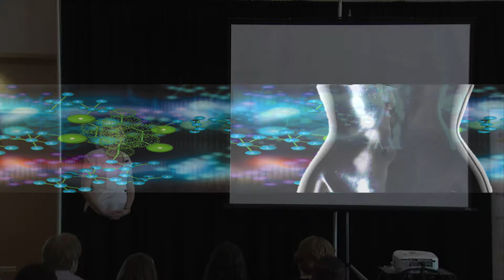University of Calgary Three Minute Thesis (3MT®) 2013 FINALIST -- Marie Palmnas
2013 UofC3MT Finalist Marie Palmnas from Cancer Biology presented "The Biology of Ovarian Cancer - the Molecules and the Magic".